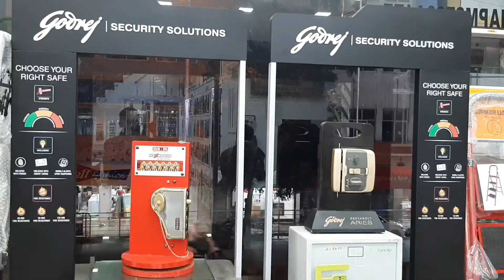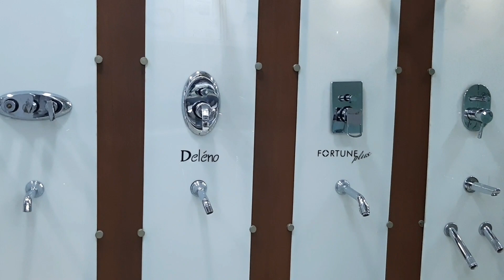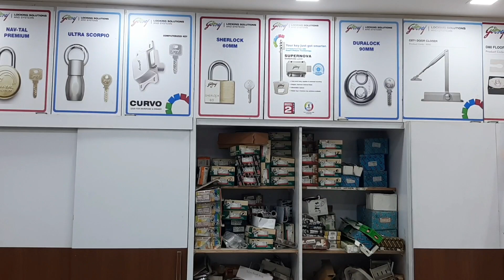MANIYAR INTERIOR MALL GULBARGA Cell: 9342405784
MANIYAR INTERIOR MALL
Plot No. 21- I & II Floor, Super Market, GULBARGA-585101
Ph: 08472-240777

BIGGEST SHOWROOM OF NORTH KARNATAKA

DEALERS IN: MODULAR KITCHEN, BATHROOM ACCESSORIES, HARDWARE FITTINGS, CURTAIN HOLDERS, BLENDS, LOCKS, WATER TAPS, FURNITURE FITTINGS, PATCH FITTINGS ETC